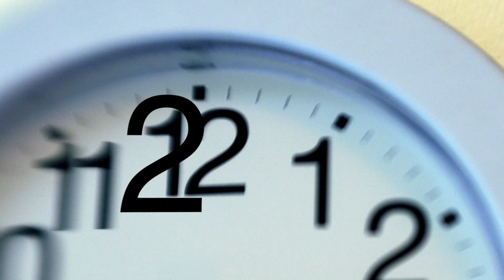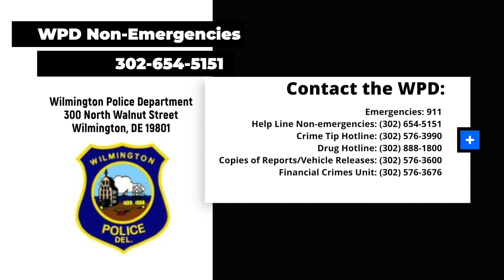2 Minute Drill - Councilwoman Zanthia Oliver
City Councilwoman Zanthia Oliver shares some pertinent information and talks about some of the events she enjoyed and is looking forward too in the 3rd District and throughout the City of Wilmington, Delaware.